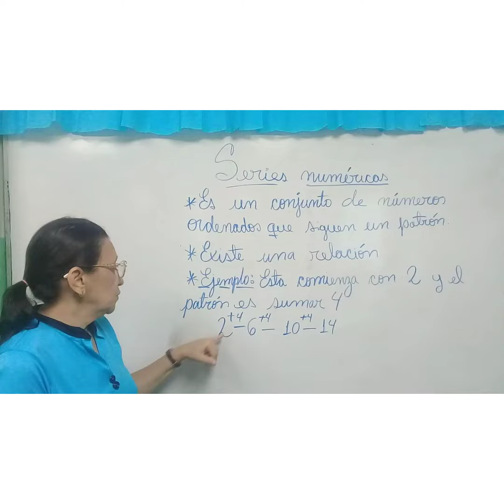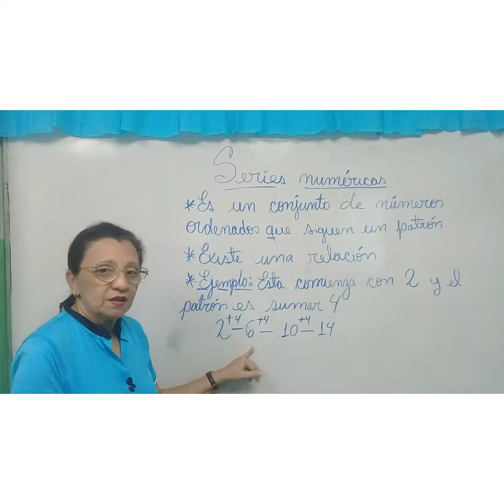Series numericas 3er Grado C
Docente: Porzia Faustino